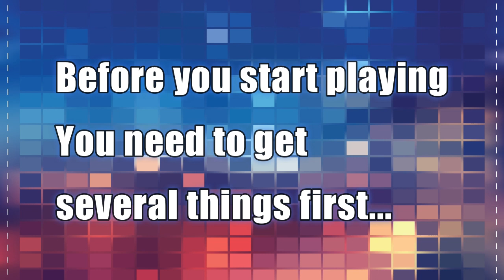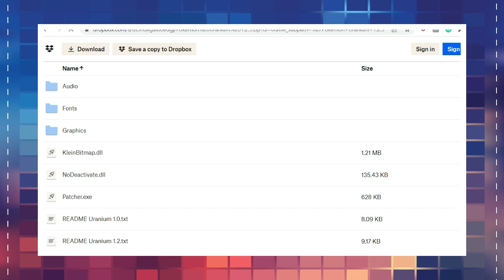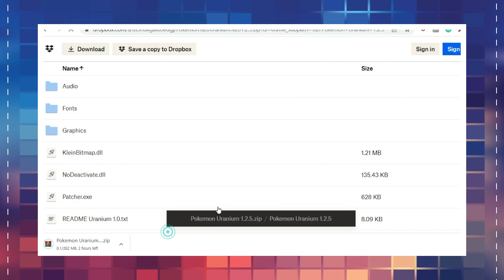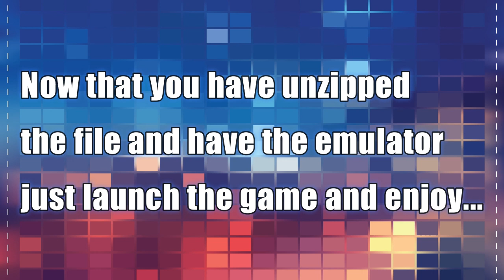How to Play Pokemon Uranium On Android - Easy Steps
Pokemon Uranium is a good fangame made with RPG Maker. Playing it on desktop computers on easy but playing it on Android devices can be hard. Don't worry because this video will guide you on how to play it on your preferred Android device with the JoiPlay emulator and more.

✨✨✨ Recommended Resources: ✨✨✨
Pokemon GBA ROM Hacks we highly recommend

✨✨✨ ABOUT POKEMONCODERS CHANNEL: ✨✨✨
If you are a big fan of Pokemon games, you must have played them in some form or the other. Whether you are playing the original Pokemon games or one of the many Pokemon rom hacks, you have to have come across the term ‘cheats’ a couple of times. For those who don’t know, cheats refer to a way of executing the game in a way that makes it more interesting and amusing. PokemonCoders collect the best cheats of your favorite Pokemon games and including cheats for your favorite rom hacks. PokemonCoders collect these cheats and share them to viewers in video form.

 Pokemon rom hack has been popular since its inception. With the increasing popularity of Pokemon remakes, there are more and more players who are interested in Pokemon rom hacks. Since Pokemon is a popular game in the world of video game enthusiasts, the number of people who play the Pokemon rom hacks is increasing rapidly. PokemonCoders also collects the best Pokemon rom hacks to help you decide which to play next.